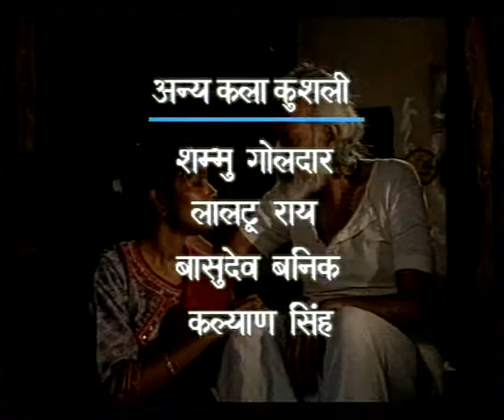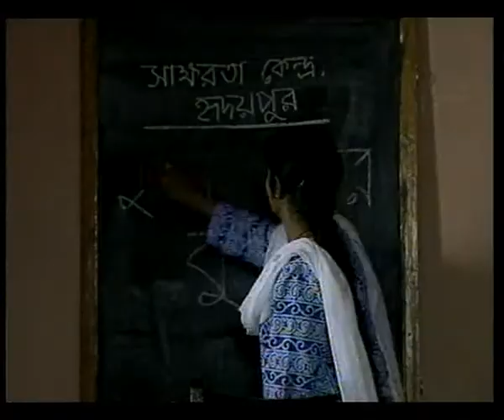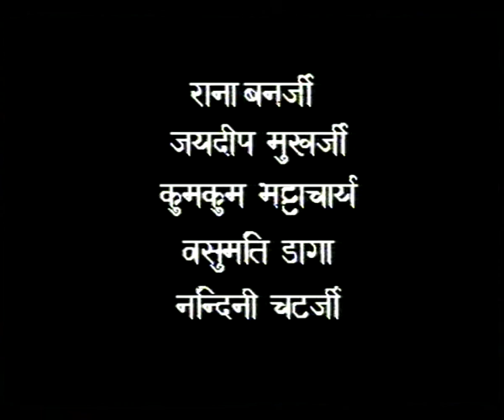NAI SUBAH EP 10